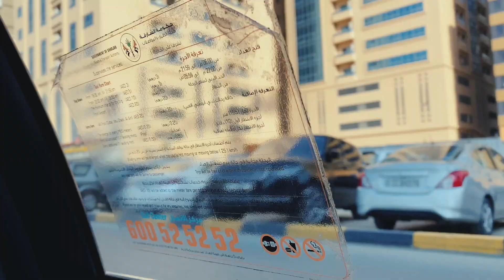JOHN LEGEND in DUBAI | DSF 25th Edition CLOSING CELEBRATIONS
We got the chance to watch John Legend performing LIVE in DUBAI for the CLOSING CELEBRATIONS of the 25th Edition of the Dubai Shopping Festival!!!